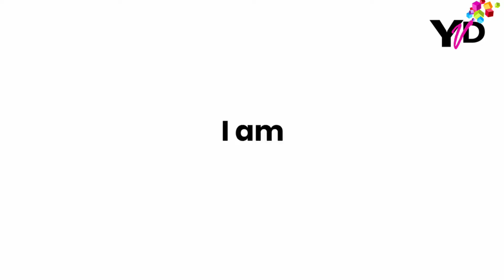Introducing TATA Punch